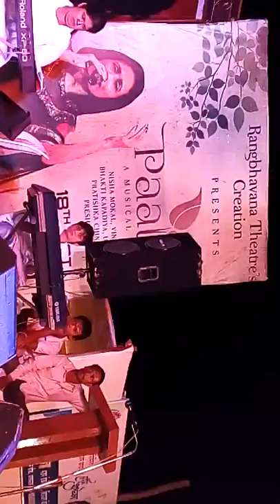First Yavatmal Idol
Sung by  Mrs.Sapana Ingole & Mr. Atul Shire.